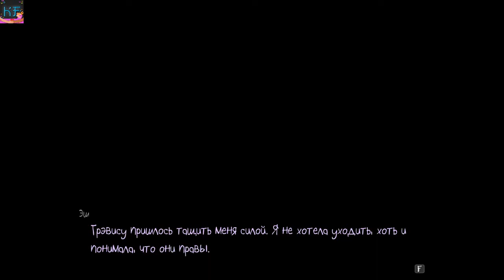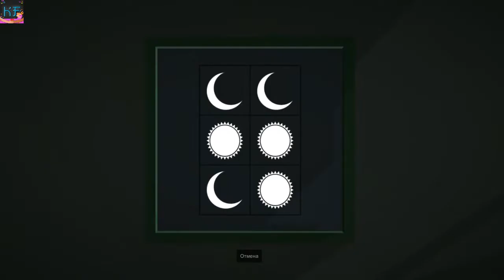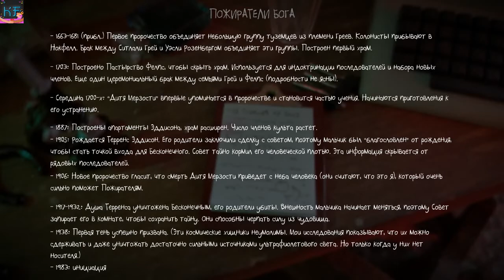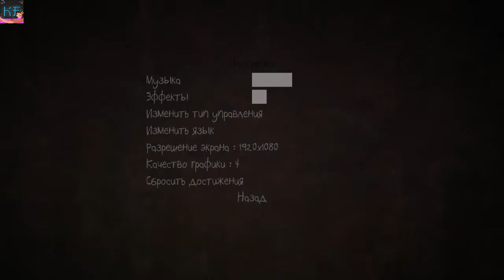Sally_Face_FINAL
Sally Face — это приключенческая инди-игра, созданная Стивом Габри, также известным как Portable Moose. В игре рассказывается о главном герое Сале Фишере, мальчике с протезом лица, который вместе со своими друзьями расследует местные убийства. Игра состоит из 5 эпизодов, выпущенных в период с 2016 по 2019 год.
Наши контакты ( есть товары в группе )